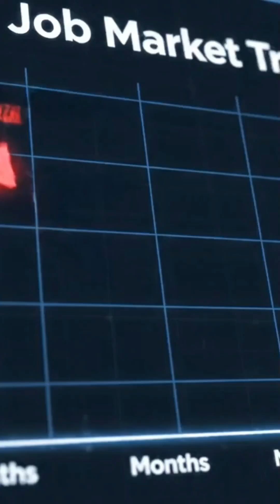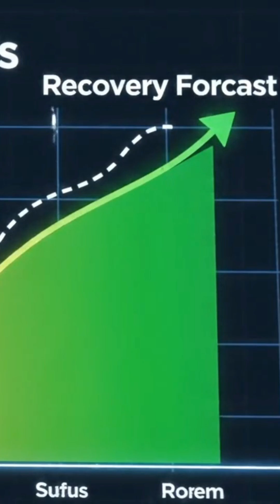The Shocking Truth About AI Engineers and Software Engineers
Is the demand for AI Engineers completely eclipsing that of traditional Software Engineers (SWEs)? In this video, we break down the current job market trends. While the speaker acknowledges the rising demand for AI roles, they argue that SWE jobs are not disappearing but are instead evolving and pivoting to integrate AI. The core message: the way engineers work will change due to AI, but the jobs themselves aren't going anywhere. We also touch upon broader economic and geopolitical factors affecting the job market and emphasize the importance of continuous learning for all engineers.